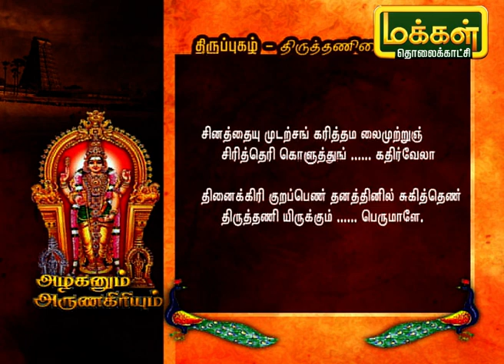அழகனும் அருணகிரியும் | திருப்புகழ் - திருத்தணிகை | Azhaganum ArunaGiriyum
திருப்புகழ் - திருத்தணிகை பற்றி கேட்கப்போகிறோம்.